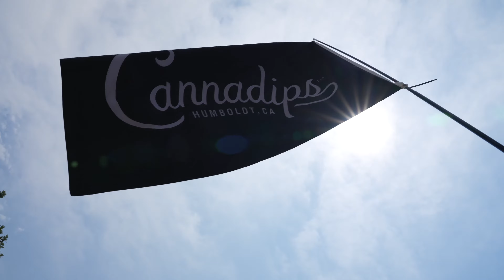Taking over MLB All Star Weekend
Cannadips squad came in with one mission and one mission only- bless the fans with cans. The mission was accomplished as the Cannadips squad gave out 3000 cans on the street and documented the wild and crazy exhibits of behavior.  Secret Cannadips talent Oscar debuts behind the mic and spits lyrical fire on unsuspecting personalities.  Baseball has taken note, The Coastal Cowboys are Here.  Mayhem and Madness and Celebration will be amplified for all across major league stadiums.  Special thanks to everyone who let us interview them on the street, in the stadium, and at many of a bar.